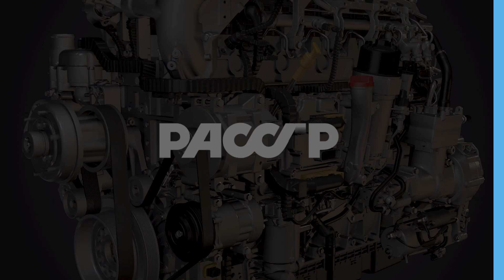PACCAR MX-13 Engine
Raising the standard of durability, reliability, and performance in the North American Class 8 Marketplace.